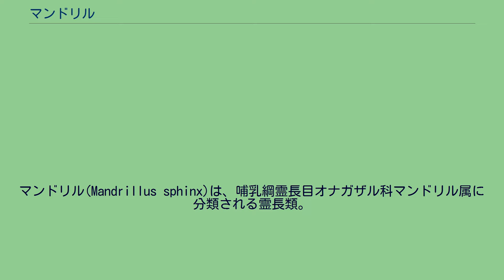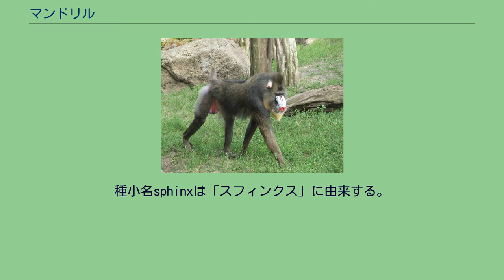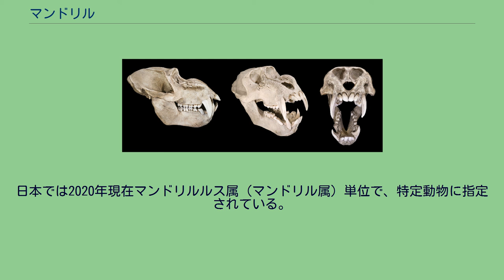マンドリル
マンドリル(Mandrillus sphinx)は、哺乳綱霊長目オナガザル科マンドリル属に分類される霊長類。
ガボン西部、カメルーン南部、コンゴ共和国南西部、赤道ギニア 頭胴長（体長）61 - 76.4センチメートル。
体長オス約81cm、メス56cm。
尾長9cm程度。
体重オス25キログラム、メス11.5キログラム。
体重オス約27kg、メス約12kg。
メスはオスの半分程度の大きさである。
体毛は褐色や灰色で、腹面の体毛は白い。
黄色い髭がある。
オスの成獣は鼻筋は赤く、これは皮下に毛細血管が発達しているため血の色が透けて見えている。
鼻の両脇は青く、縞模様が入る。
オスの尻は青や紫色。
青い頬、黄色い髭という特徴的な配色で、このような派手な色彩は、昼間でも暗い熱帯雨林のなかで仲間を見分けるのに役立つと考えられている。
メスよりもオスの方が顔の色が鮮やかで、オスの尻は青紫色をしており、陰茎は赤色、陰嚢は紫色をしている。
熱帯雨林に生息するが、林縁のサバンナやプランテーションで見られることもある。
夜間は樹上で眠る。
熱帯雨林の地上部に生息している。
樹上の果実などを採るために木に登ることもあるが、あまり高いところへは行かない。
250頭程度の群れを形成し、そのなかで1頭のオスは20頭程度のメスを従えたハーレムを形成している。
野生での生態はよく知られていない。
一般的に行動に攻撃性がないとされる。
主に果実や種子を食べるが、草本・樹皮・アリ類などの昆虫なども食べる。
果実、種子、昆虫類、小動物などを食べる。
捕食者に関する報告はないが、ヒョウなどの大型食肉類に捕食されている可能性はある。
6 - 10月に交尾すると考えられ、12月から翌4月に出産する。
妊娠期間は約6か月。
妊娠期間は約150-180日。
通常、1子を産む。
種小名sphinxは「スフィンクス」に由来する。
名前は18世紀には西アフリカの商人によって用いられていたという記録はあるが、由来は不明とされる。
食物が不足すると、農場を襲うこともある。
生息地である森林の破壊、食用の狩猟などにより、生息数が減少している。
1977年に霊長目単位でワシントン附属書IIに掲載され、1981年にはワシントン条約附属書Iに掲載されている。
日本では2020年現在マンドリルルス属（マンドリル属）単位で、特定動物に指定されている。